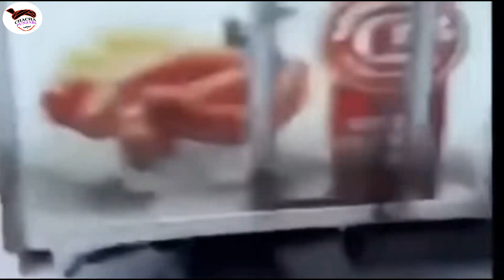Most Expert Drivers in the World | Chacha Punjabi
Today in this video we have discussed the most stunning and dangerous experienced drivers in the world, the stunt you have never ever seen before